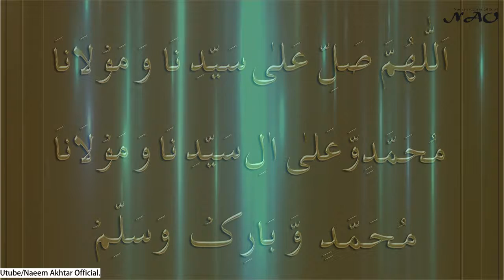Masjid-e-Aqsa(Qibla Awal) ki tameer kaisay hui.thi Tameer jinun na ki thi.(Naeem Akhtar Official).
Hazrat Sulaiman(A.L) na jinun ko hukam dia kay jald sa jald masjid ki tameer karo jab app wafat pa gay to kain dinun tak jinun ko app ki mout ki khabar na hui jab assa ko dimak kha gai to app(A.L) giray to jinun ko app(A.L) ki mout ki khabar hui.